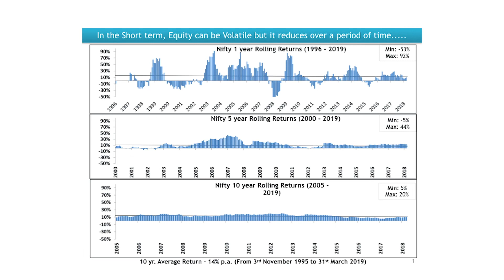Amit Rathi, MD, AR Wealth talks about current market volatility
As an investor, has the current market volatility and weak economic numbers left you confused? Unsure of what to do next? Watch Amit Rathi, MD, AnandRathi Wealth Management, share his thoughts on it.